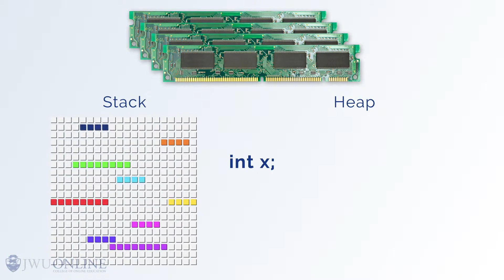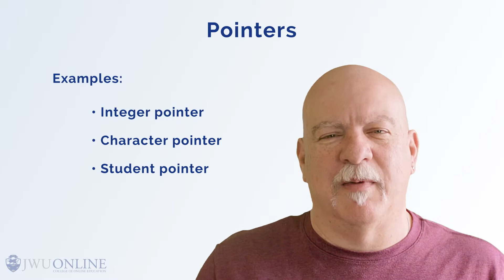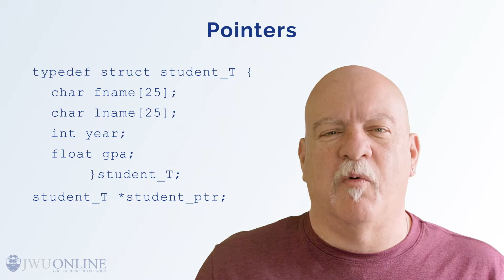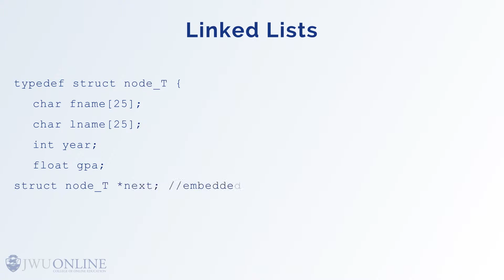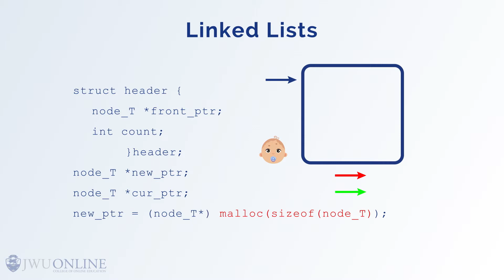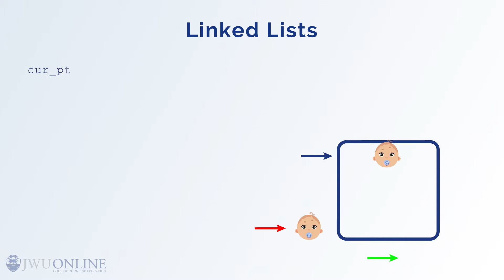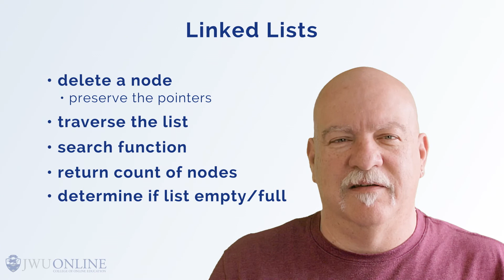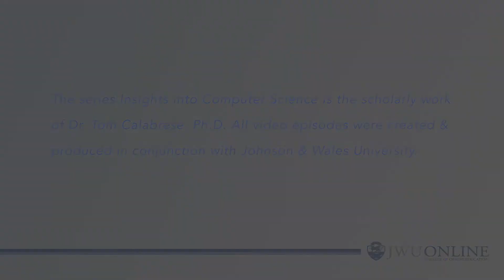Insights Into Computer Science #11: Creating a Linked List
In this video we look at how we can use "memory babies" and self referencing structures to construct a linked list in C